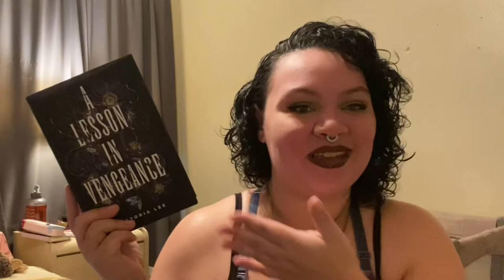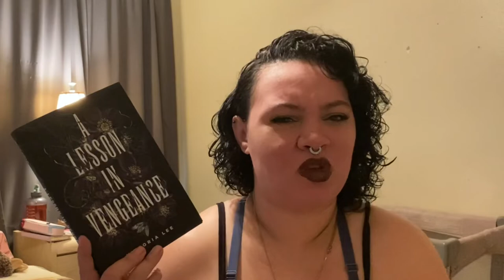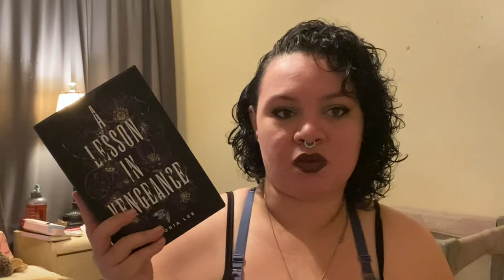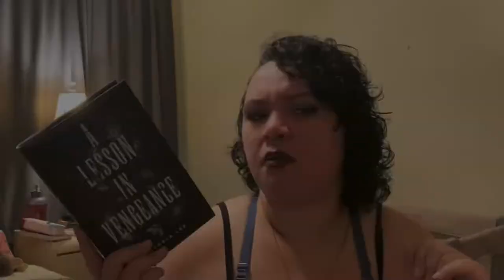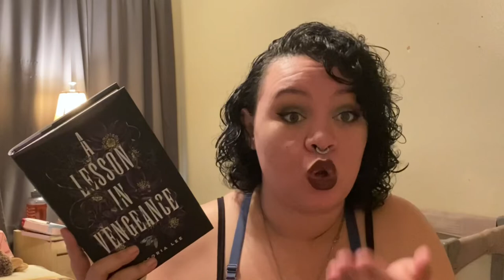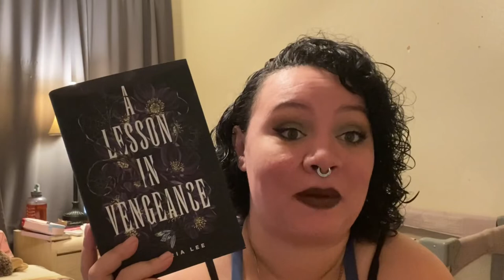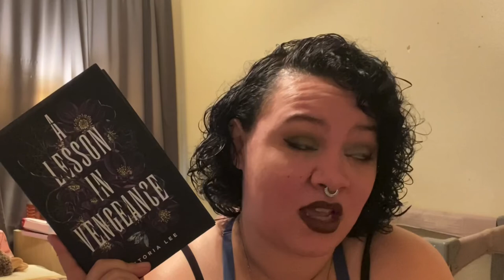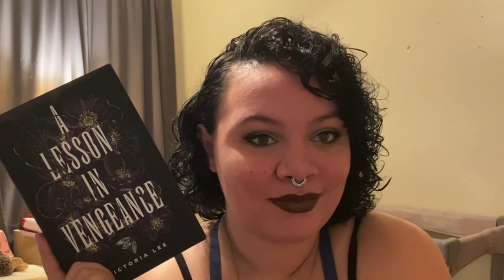A Lesson in Vengeance Review| Spoilers at the end